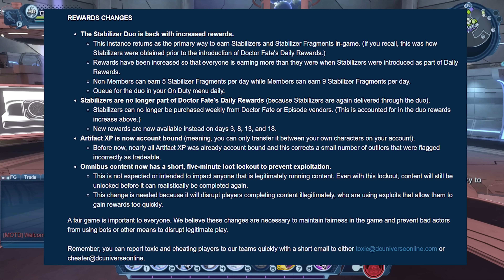DCUO: Major Last Minute Game Changes! FYI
Going through the major game changes released apart of EP46 Justice League Dark Cursed.